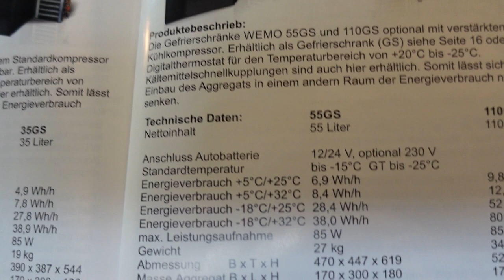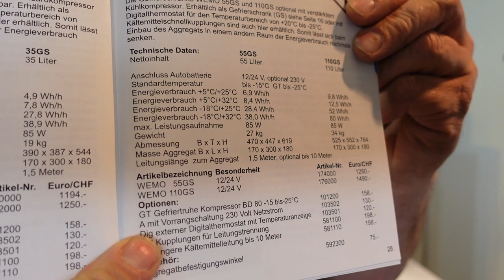WEMO 55GS Kompressorgefrierschrank Tiefkühler 12V für Boot und Wohnmobil Test Bericht Erfahrung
Tiefkühlschrank für Boot und Wohnmobil 12 oder 24 Volt